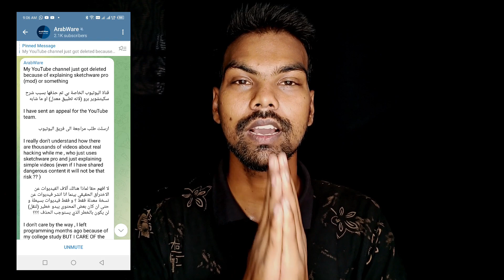अगर Sketchware Pro पर Video बनाया और उसे Youtube पर Upload किया तो Channel Delete हो जायेगा। वीडियो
Hello guys this is Rajendra kumar dangi and you are watching androidbulb youtube channel and  in this video I am going to talk about important updates

READ MORE ABOUT ME:
📚 Know More About Me In Wikipedia:
Android Bulb is a Youtube Channel, where you will find Android App developments,Tips & Tricks Videos in Hindi.